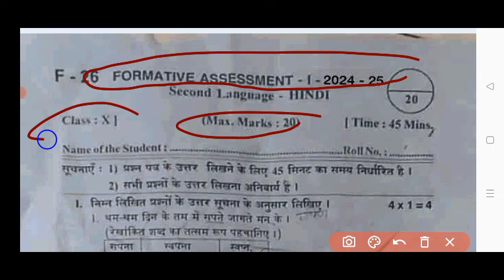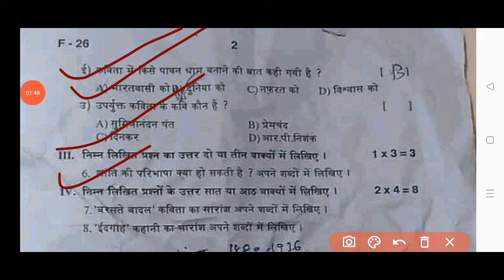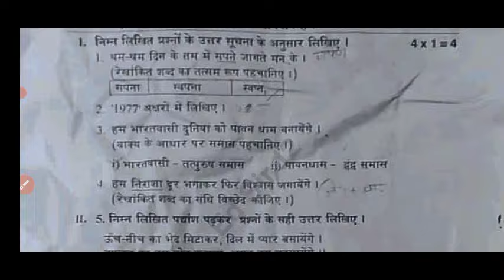💯Ap Fa1 10th class Hindi Question Paper and answers 2024|Ap 10th Hindi Fa1 question paper 2024-25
Ap 10th class Hindi Fa1 💯real question paper 2024|Ap 10th class fa1 exam hindi question paper 2024

10th class fa1 hindi question paper 2024 latest
Ap 10th class fa1 exam hindi real paper 2024 Ap 10th class Hindi fa1 question paper 2024
10th class fa1 hindi question paper 2024
ap 10th class Hindi fa1 question paper 2024 real
10th class Hindi fa-1 real question paper 2024
Ap 10th class fa1 hindi question paper leak 2024 latest
10th class fa1 exam 2024 hindi question paper
10th class formative assessment first hindi question paper 2024-25

10th class fa1 hindi question paper 2024
10th class fa1 question paper 2024 hindi real paper
ap 10th class fa1 hindi question paper
ap 10th class Hindi exam paper 100% real
10th class Hindi question paper for fa-1 exams
10th class Hindi question paper for fa-1 exams
10th class fa1 hindi question papers 2024 latest,